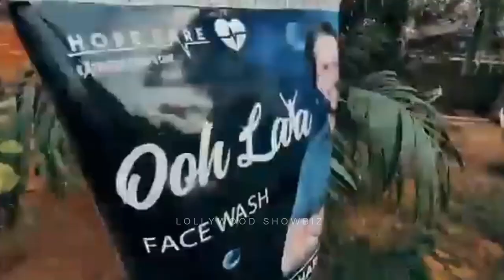Mianwali Waqia Shahid Afridi Reaction on 7 Days old Daughter case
mianwali story
mianwali waqia news
mianwali news
imran khan reaction on choti bachi mianwali
mianwali waqia today
mianwali waqia beti
mianwali latest news
choti bachi mother video
mianwali big update
choti bach ke father ki ik or video samne aa gie
mianwali ka waqia
mianwali baby girl story
mianwali father interview
mianwali mother
mianwali waqia latest news
mianwali waqia today news
choti bachi mianwali waqia
choti bachi mianwali
pm imran khan visit mianwali
mianwali news today
mianwali waqia news today
mianwali waqia updates
mianwali latest update
mianwali father killed his daughter
mianwali bachi ka qatal
mianwali daughter murdered
mianwali news bachi ka qatal
mianwali beti ka qatal
mianwali 7 din ki bachi ka qatal
mianwali father kill daughter
mianwali accident
mianwali baby girl murdered
mianwali baap ne beti ko mar diya
mianwali bachi ka qatal interview
mianwali bachi ka qatal real video
mianwali baby death
mianwali father killed his girl
iqrar ul hassan
mianwali about
phansi
mianwali incident
mianwali choti bachi
mianwali jannat fatima story
mianwali jannat story

1) Non Commercial
2) Transformative In Nature
3) Does Not nagetively affected The Original Content